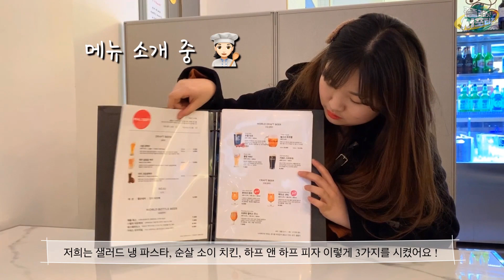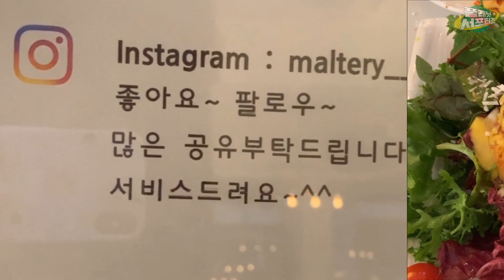부산맛집 / 금정구맛집 / 몰틀리 / 세련된 다이닝펍 술집 맥주집 / A video of Koreans eating pizza and beer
안녕하세요!
플래닛 서포터즈가 직접 발로뛰며!
전국의 맛집, 핫플을 소개하는 "오늘여기" 입니다.

오늘 영상은 플래닛 서포터즈의 현민의
금정구맛집 몰틀리 방문기에요 :)

깔끔한 내부 인테리어에
요즘(?) 갬성 빔프로젝트 까지있는 곳이에요!

다양한 종류의 생맥주가 있으며
맥주와 어울리는 안주를 많이많이!
팔고 있어요!!

그중에서도 현민의 추천 메뉴는!
소보로커스타드 피자라고 합니다 :)

우아한(?) 먹방을 시도한다고 하니

몰틀리
주소 👉 부산 금정구 금정로219번길 27
영업시간 👉 17:00 ~ 02:00 (매일)

플래닛 서포터즈 : 현민

Hello!
The Planet Supporters are jumping on their feet!
Here is Hotple, a popular restaurant in the country.

Today's video shows Hyun-min of Planet Supporters.
I'm visiting a famous Geumjeong-gu restaurant called Maltley:

Neat interior decorates
There's even a sentimental beam project these days of emotional beam projects

There are many kinds of draft beer.
Lots of side dishes that go well with beer!
I'm selling it!

Among them, Hyun-min's recommendation is!
It's called Soborokurstad pizza:)

He's trying to do an elegant (?) eating show.

Moltley
Address 👉 Geumjeong-ro 219, Geumjeong-gu, Busan 27
Time 👉 17:00 to 02:00 (Every day)

Planet Supporters: Hyun Min